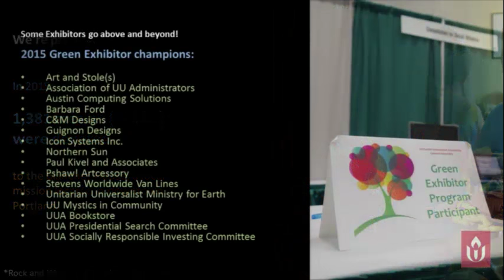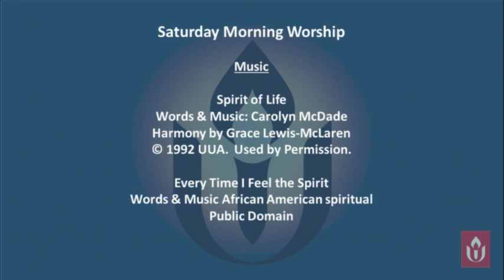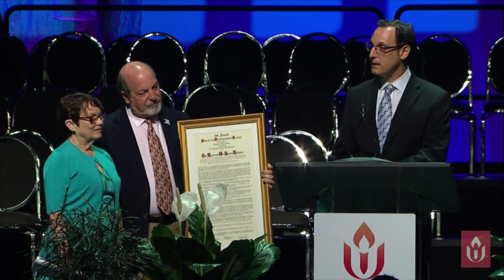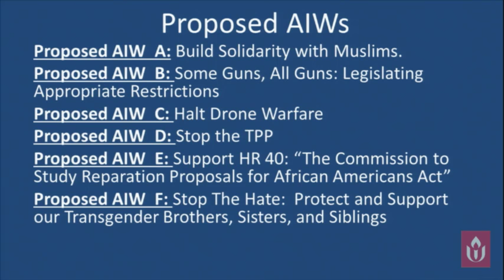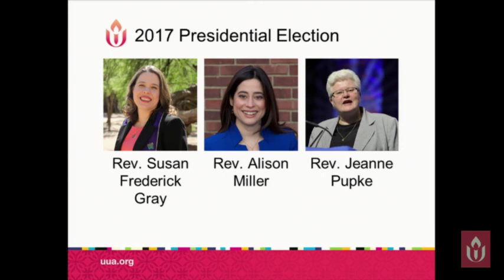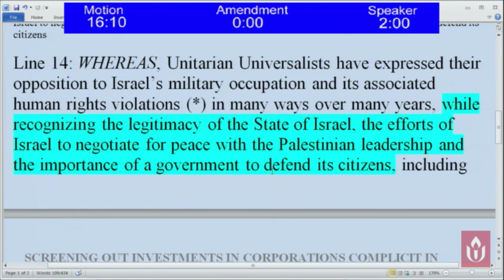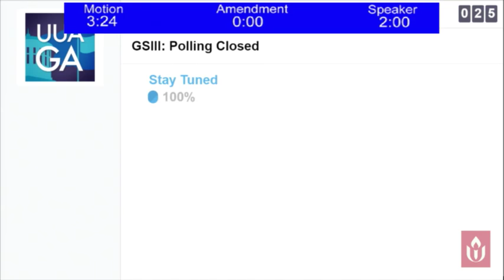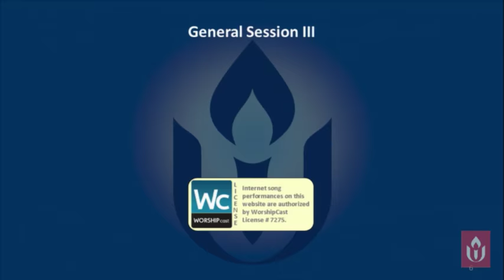#402/403 Morning Worship and General Session III at UUA General Assembly 2016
UUA Moderator Jim Key presides over the general sessions in which the business of the Association is being conducted. Please refer to the Agenda for details on the specific items which will be addressed.